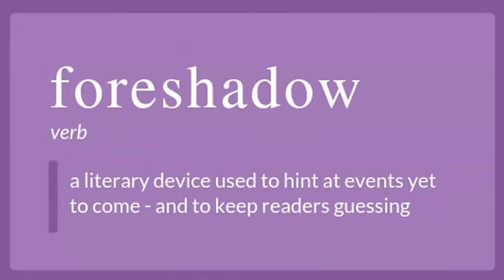Night 15 of 7 days 2 die